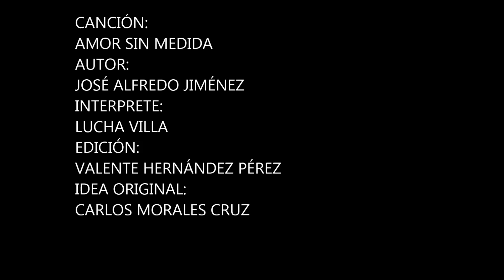Amor sin medida Lucha Villa 2014